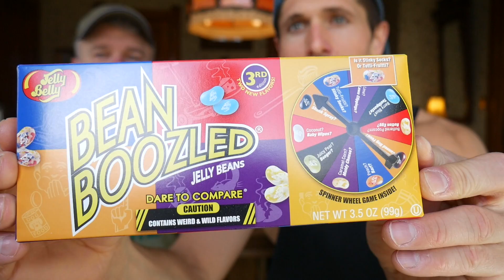Bean Boozled Challenge, Worst Kiss Ever(Age Gap)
We try the jelly bean challenge. Warning we puke/vomit. Damn there are some nasty flavors. We wonder how they make them.